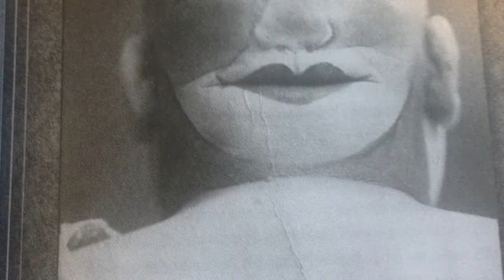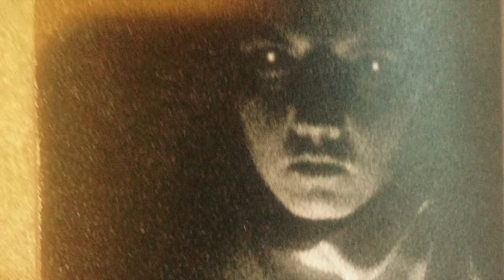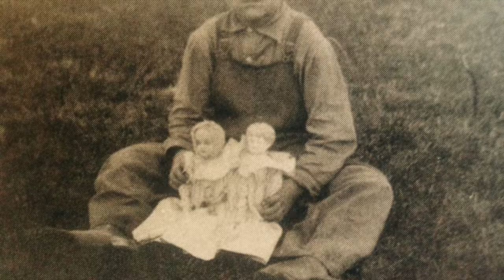Book Talk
The video has pictures from the book and provides a summary of the story in order to entice readers to look into this book.

*I can't take credit for the pictures or music